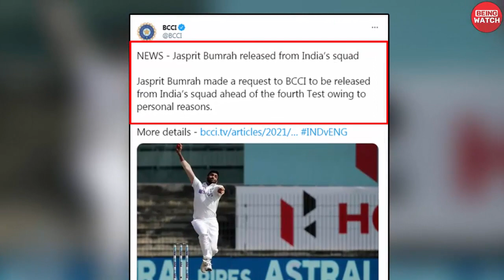Jasprit Bumrah released from Indian Test Squad due to Personal Reasons ahead of 4th Test vs England